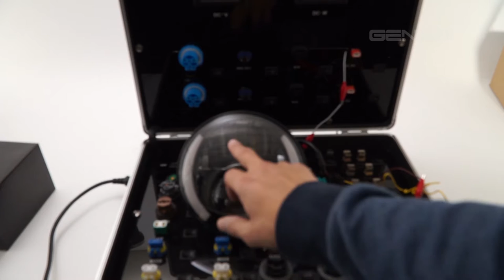GENSSI 7″ Round Projector DOT LED Headlight Low/High Black Plus Chrome